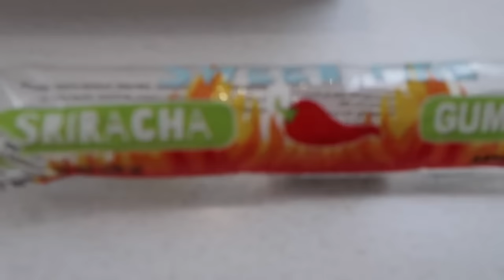Real Food VS Gummy Food! Gross Giant Candy Challenge - Best Chef Daddy VS Jordon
STAY FAMTASTIC:)
Daddy went fishing and caught a giant freaky fish and tried to cook it in the restaurant! it was disgusting,we all love doing these Gummy VS Real videos but we may have to close the restaurant because we have had it open for a long time.

My second Rainbow Magic book is OUT NOW!
It’s called Tiana the Toy Fairy: The Land of Sweets is OUT NOW!

Click the link below if you wish to buy it!

Toys AndMe T Shirts:

Tiana the Toy Fairy:)

Amazon store -

NOTTINGHAM
NG13 8QW

Toys Andme is a fun channel where i do Toy reviews and unboxing, Games and challenges.Trips and fun activities and more,i love kids YouTube Channels so i asked my dad too help me make my own! so guys can you please LIKE-COMMENT-SUBSCRIBE to my channel.